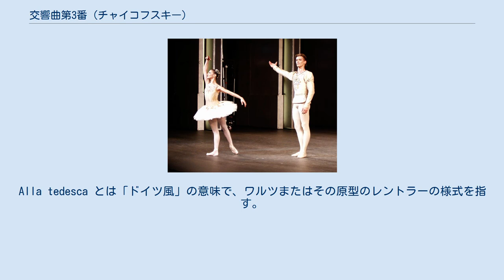交響曲第3番 (チャイコフスキー)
交響曲第3番 ニ長調（ロシア語：Симфония No.3）作品29は、ピョートル・チャイコフスキーが1875年に作曲した作品。
『ポーランド』の愛称で知られている。
 『ジュエルズ』最終幕「ダイヤモンド」の一場面「2007年撮影」。
写っているのはルパート・ペネファーザー（右）とアリーナ・コジョカル（左）。
 今や名曲の誉れ高い『ピアノ協奏曲第1番変ロ短調作品23』を書き上げてから数ヶ月経過した1875年6月17日に作曲を開始、同年7月2日にはほぼ書き上げており、作曲開始から約2ヶ月経った同年8月13日にはオーケストレーションまで完了させている。
当時、チャイコフスキーはモスクワ音楽院に於いて教鞭を執っており、そこで教えていた学生の一人で才能を高く評価していたウラジーミル・シロフスキーと親友関係を築き上げていた。
そのためか、1870年代、チャイコフスキーはウクライナのウーソヴォにあったシロフスキーの住まいをしばしば訪れており、当交響曲の作曲を開始した時にもウーソヴォに滞在していた。
当交響曲はシロフスキーに献呈されている。
 オーケストレーションを終えてから約3ヶ月経過した1875年11月19日、モスクワで開催された第1回ロシア音楽協会演奏会に於いて、ニコライ・ルビンシテインの指揮により初演され、好評を博した。
 なお、前記『ピアノ協奏曲第1番作品23』の他、オーケストレーション完了と時期をほぼ同じくしてバレエ音楽『白鳥の湖』の作曲に着手して翌1876年4月に完成させるなど、当楽曲が書き上げられた頃はチャイコフスキーにとって傑作を次々に生み出していた時期にあたっており、そのことを背景にして当楽曲は音楽的に充実したものとなっている。
にもかかわらず、演奏される機会はチャイコフスキーの交響曲の中では比較的少ないものとなっている。
 チャイコフスキーが遺した完成された番号付交響曲全6曲の中で唯一、長調で曲が始まっているという点だけでなく、2つのスケルツォ楽章を持つ全5楽章構成という点も特筆されている。
また、『交響曲第1番”冬の日の幻想”』や『交響曲第2番”小ロシア”』に於いて色濃く見受けられるロシア5人組の影響からの脱却を図っていることも特徴の一つとなっている。
なお、前記の通り、当交響曲に『ポーランド』という愛称が付けられているが、これは作曲家自身が付したものでは無く、終楽章（第5楽章）の主題にポーランド特有の舞曲である「ポラッカ（ポロネーズ）」のリズムが用いられていることから、イギリスで付与されたものである。
 当交響曲の第2～5楽章については、20世紀アメリカを代表する振付家ジョージ・バランシンが手がけた全3幕のバレエ作品『ジュエルズ』の最終幕「ダイヤモンド」において使用されている。
 ピッコロ1、フルート2、オーボエ2、クラリネット2（A管およびB♭管）、ファゴット2、ホルン4、F管トランペット2、トロンボーン3、テューバ、ティンパニー、弦楽五部。
 以下の5つの楽章から成る。
 Moderato assai (Tempo di marcia funebre) - Allegro brillante Allegro moderato e semplice Andante elegiaco Allegro vivo Allegro con fuoco (Tempo di polacca) 後述のように各楽章にはイタリア語で題名が添えられている。
 序奏付きソナタ形式。
表記通り、"葬送行進曲" の長めの序奏で開始される。
低弦のピッツィカートの響きにつれて高弦が序奏主題を奏でる。
これは管楽器に受け渡されて発展し、速度を引き締めてニ長調の主部へ入る。
第1主題はシューマンを思わせる明るい楽想で、経過部を経て全合奏で再び提示される。
第2主題はロ短調でオーボエにより優美に提示される。
木管に引き継がれて発展し、小結尾は再び明るく賑やかなものである。
この部分は交響曲第5番の同様の部分を彷彿させる。
展開部は両主題を十分に使い、クライマックスを築く。
再現部は型どおりのもので、第2主題はホ短調で再現される。
小結尾の後、やはり賑やかなコーダに入り、たたみ掛けるように楽章は閉じられる。
 複合3部形式。
Alla tedesca とは「ドイツ風」の意味で、ワルツまたはその原型のレントラーの様式を指す。
主部だけで3部形式の構造を取り、主要主題はレントラーによるもので...